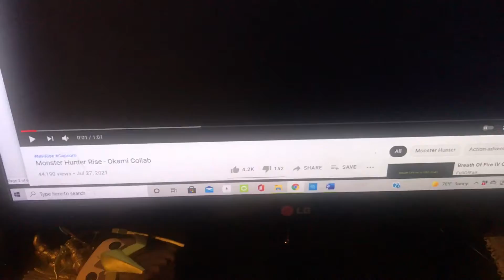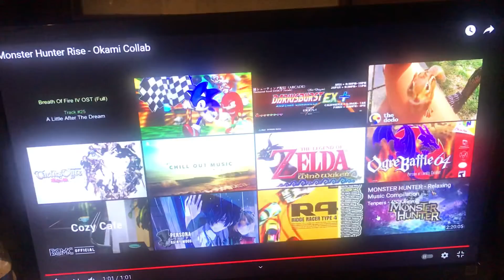MonHun Rise x Ammy! (OKAMI) reaction